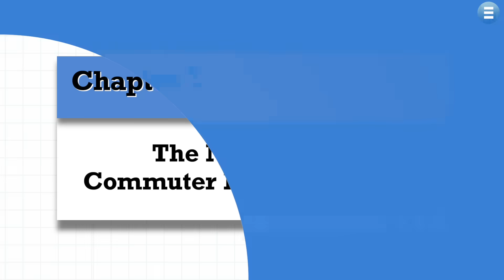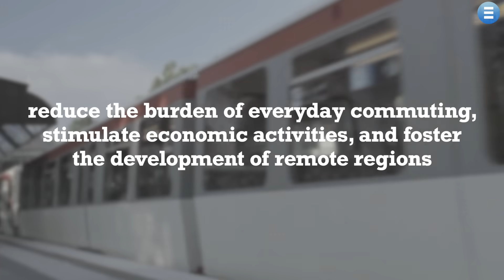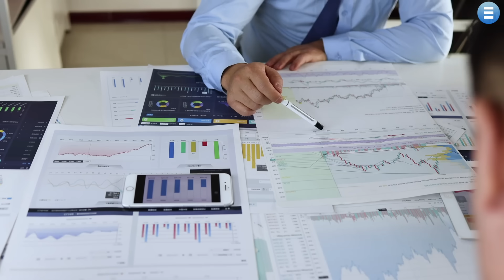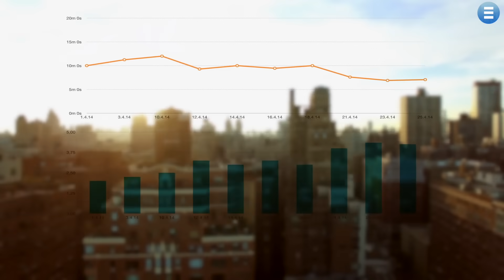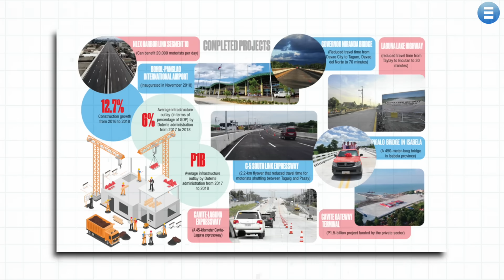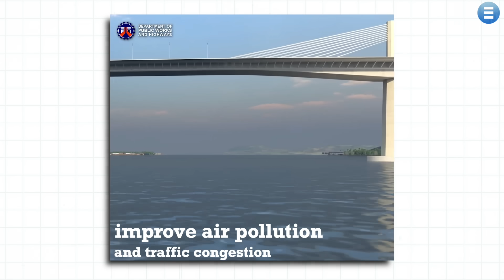Philippines' Infrastructure Revolution: Top 3 Projects You Need to Know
Welcome to the next chapter of the Philippines' grand narrative in infrastructure development! In this video, we delve deep into the intriguing stories shaping the nation's destiny.

The North-South Commuter Railway (NSCR):
Get ready to explore a groundbreaking transportation network that's set to revolutionize the way people commute between Manila and neighboring provinces. The North-South Commuter Railway is a 147-kilometer rail project that promises to reduce travel times by up to 80%. But it's not without its share of challenges and opportunities.

Sangley Point International Airport:
Discover the construction of Sangley Point International Airport, a game-changer in the Philippines' aviation scene. With the aim to ease congestion at the Ninoy Aquino International Airport (NAIA), this project is set to make the country a major hub for global connectivity. However, it comes with its unique set of challenges, particularly in terms of balancing infrastructure expansion and environmental conservation.

Davao-Samal Bridge:
Lastly, we'll take you to the Davao-Samal Bridge, a 4.3-kilometer marvel connecting Davao City to Samal Island. As part of the 'Build, Build, Build' initiative, this bridge is set to reduce travel times and promote economic activities. But it's not without its environmental concerns and opportunities for job creation.

Join us on this journey through the dynamic landscape of the Philippines' mega projects, where progress and sustainability go hand in hand. Let's continue to explore the fascinating world of infrastructure and development together!